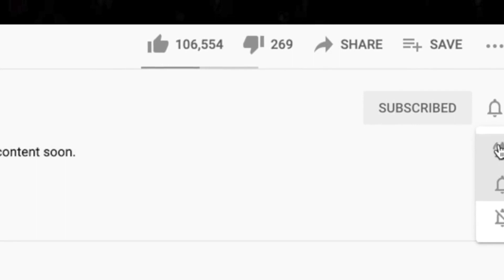🎵 Harry Chapin - Sniper REACTION